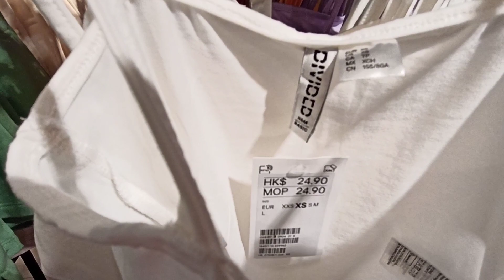H&M HongKong / Festival Walk Kowloon Tong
How to get to Festival Walk mall?

Kowloon Tong mtr station exit C